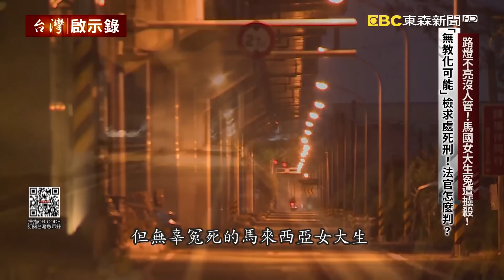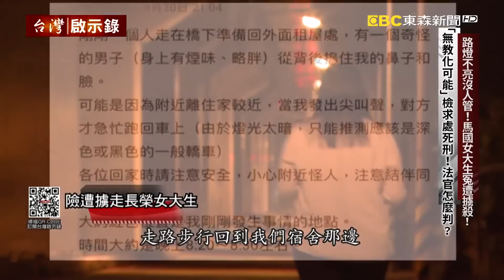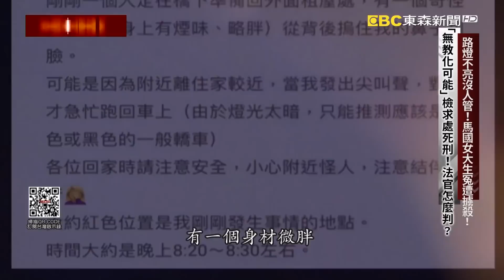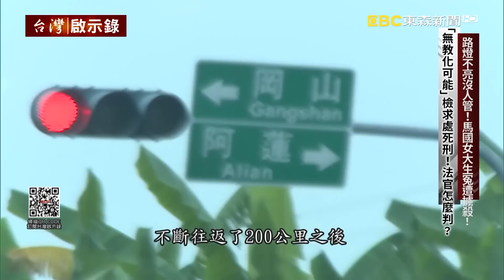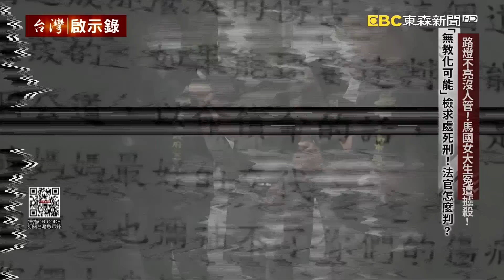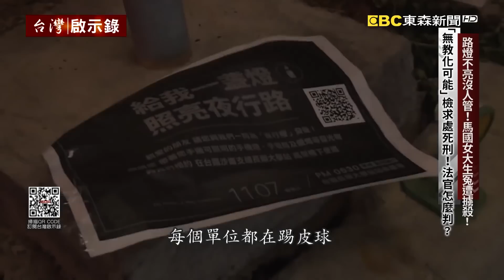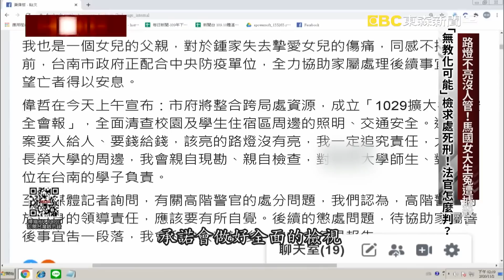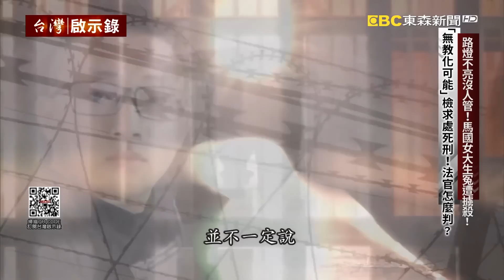【精選】殺馬國女大生嫌再送鑑定 被害母痛訴台灣沒死刑【 @ebcapocalypse 】精華版｜洪培翔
殺馬國女大生嫌再送鑑定 被害母痛訴台灣沒死刑
【台灣啟示錄 全集】馬國女大生命案！被害父母要求台灣國賠！20210103｜洪培翔